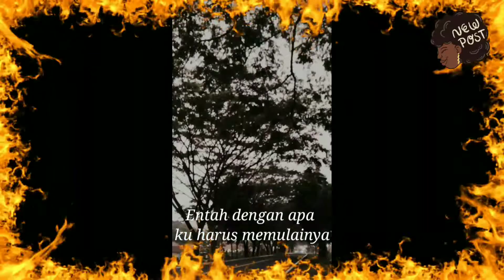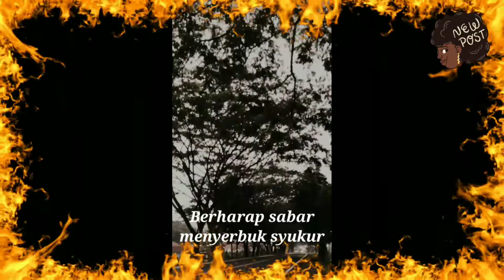Wanita Pencinta Kopi | Diri dan Tuhan | Karya : Alif Darojat | Puisimusikalisasi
Terimah kasih :
Editor : WPK
Judul : Diri dan Tuhan
Suara : Wanita Pencinta Kopi
Karya : Alif Darojat
Foto : DVramdhan
Instrument : pembakar semangat